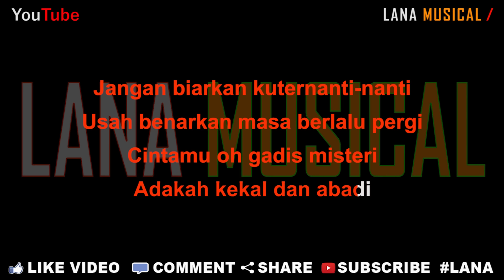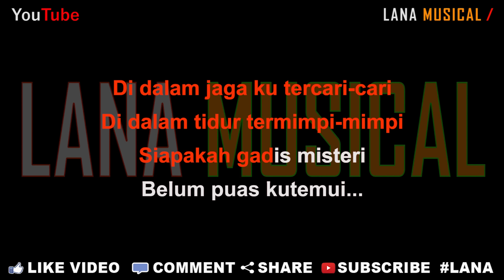Rahmat Mega - Bayangan Gurauan [Karaoke] | LMusical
Originaly Song by :

- Title : Bayangan Gurauan
- Artist : Rahmat Mega
- Songwriter : LY / Baiduri

♫ Lyrics ♫

Tak pernah kualami
Tak mungkin kuhindari
Dihimpit perasaan
Bayangan gurauan

Di dalam jaga ku tercari-cari
Di dalam tidur termimpi-mimpi
Siapakah gadis misteri
Melambai dan terus menyepi

Jangan biarkan kuternanti-nanti
Usah benarkan masa berlalu pergi
Cintamu oh gadis misteri
Adakah kekal dan abadi

Andai diberikan emas permata
Kupilih senyumanmu
Andai kupunyai mahligai indah
Kuhadiahkan untukmu

Dalam berjuta bintang berkelipan
Kau bagaikan kejora
Antara ribuan mata menikam
Takkan kubiarkan kau tenggelam

Siapakah gadis misteri
Adakah dapat ku kenali

Kupilih senyumanmu
Kuhadiahkan untukmu

Siapakah gadis misteri
Belum puas kutemui...